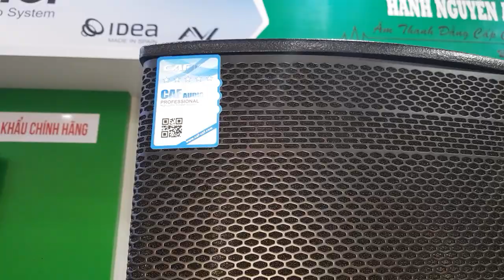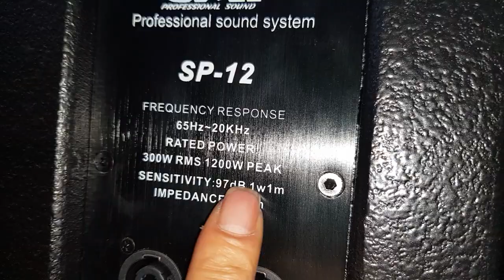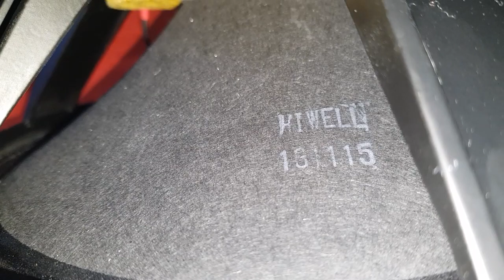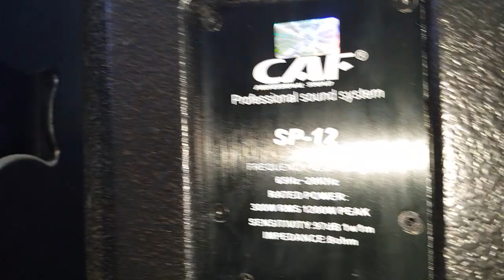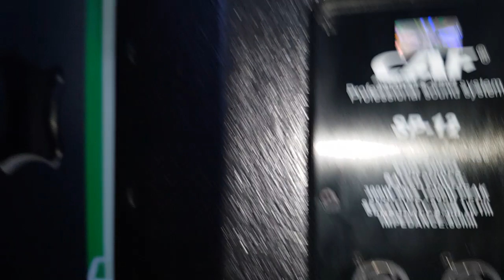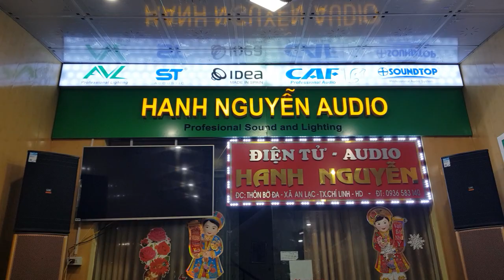Loa CAF SP 12. Bass 30. Tréc kèn. Chính hãng. Công nghệ USA.cty0936583140